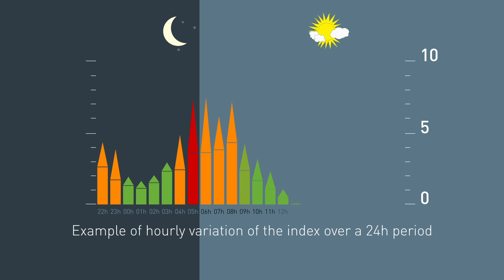The Harmonica noise index (short version)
A noise index built to better take in count the feeling of people